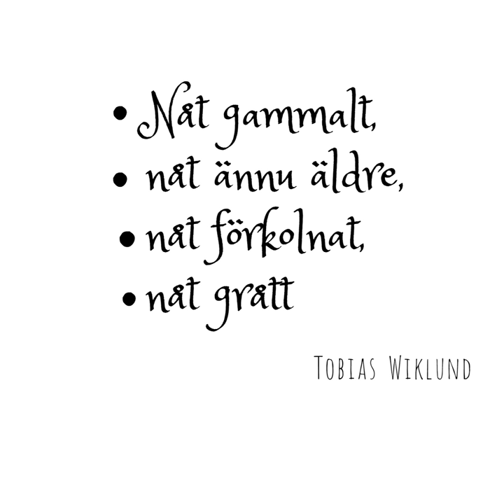Från Svartvit Film Till Ljuv Musik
Från Svartvit Film Till Ljuv Musik · Tobias Wiklund

Nåt Gammalt, Nåt Ännu Äldre, Nåt Förkolnat, Nåt Grått

Artist: Tobias Wiklund